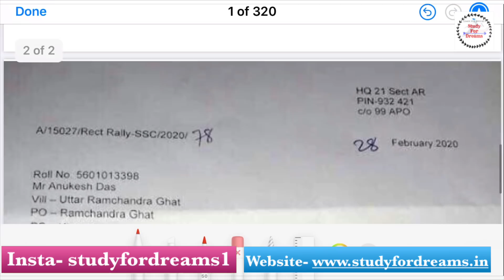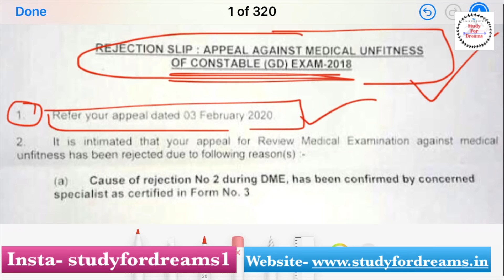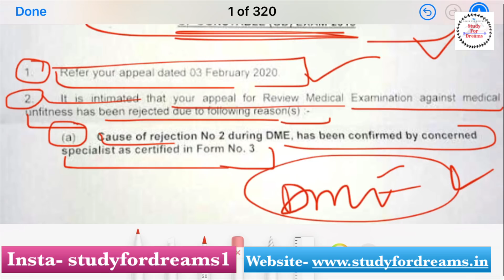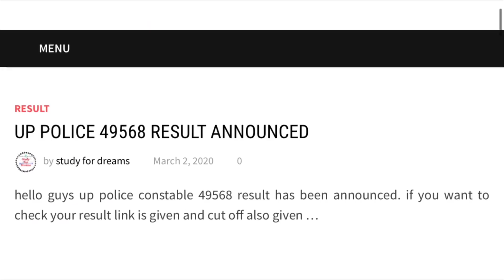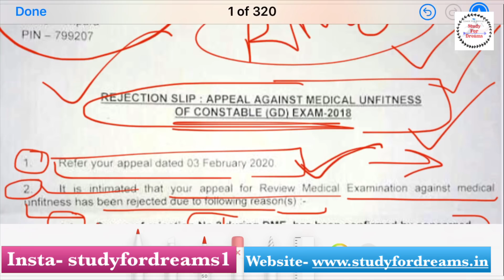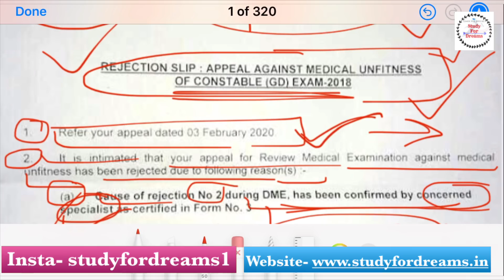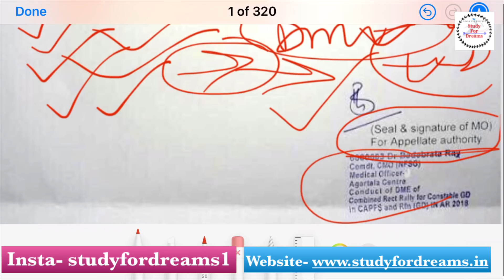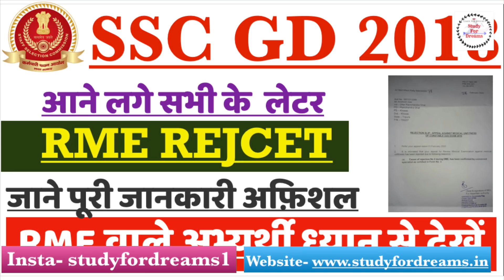SSC GD RE MEDICAL TEST 2018 / ऐसे अभ्यर्थी का आवेदन कर दिया रिजेक्ट / ssc_gd_2018 / Official Notice